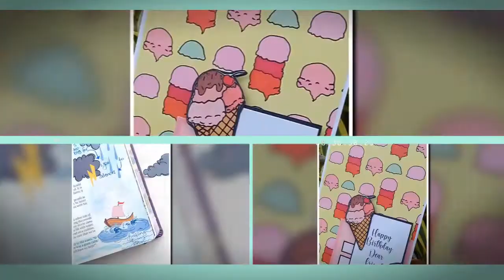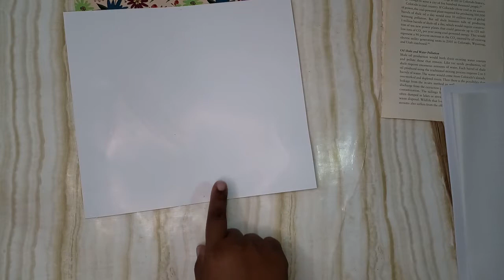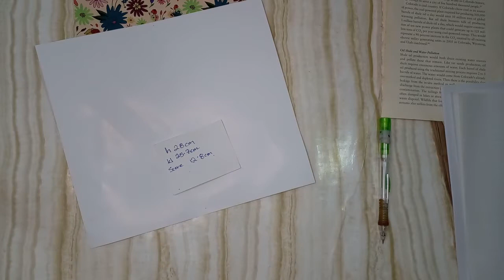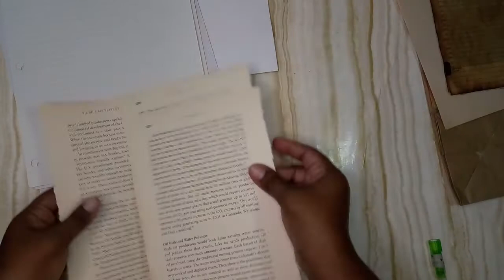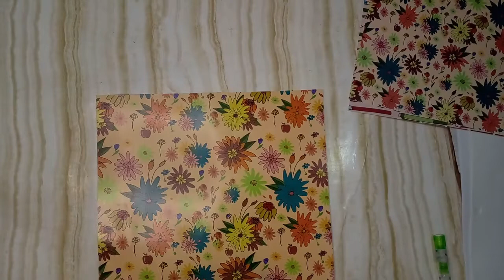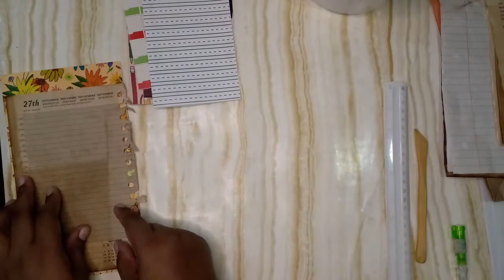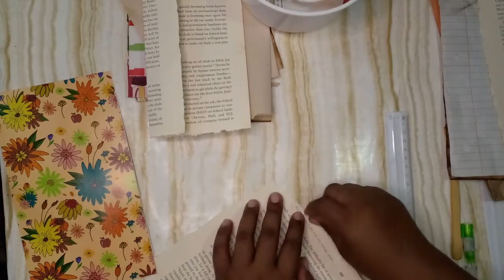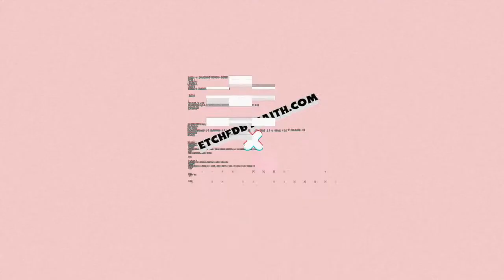Making a Junk Journal for My Prayer Journal Set Up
Today I will be making a junk journal for my prayer journal. To document Prayer Club.
I will be using the Hide Not printable from my online store.

All links are down below.